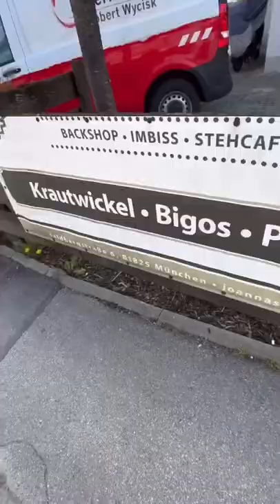3 DINGE die ihr 1x im Leben essen müsst! (Polnisch) 🇵🇱😋